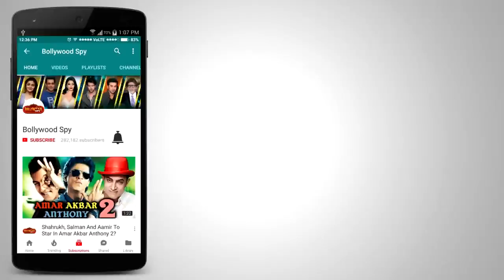Hardik Pandya के साथ LOVE AFFAIR पर बोली Elli Avram